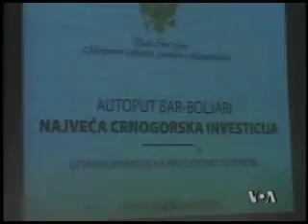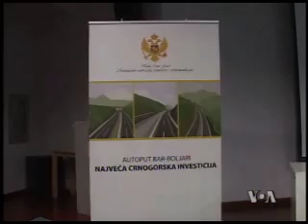Šta mještani piperskih sela misle o crnogorskom "poslu stoljeća"?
Put Bar - Boljare, koji je počeo da se gradi protekle sedmice,  povezaće crnogorski jug sa sjeverom, a prisustvo srpskih čelnika svečanosti početka gradnje, garancija je da će i Srbija graditi svoj dio puta do
Beograda. I mještani okolnih sela vjeruju da će pronaći svoje mjesto u crnogorskom poslu stoljeća.